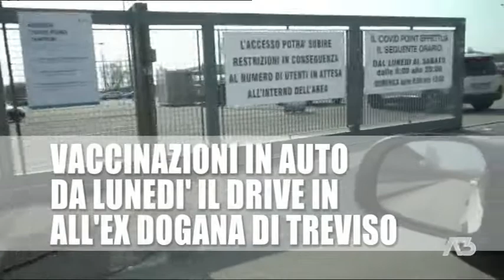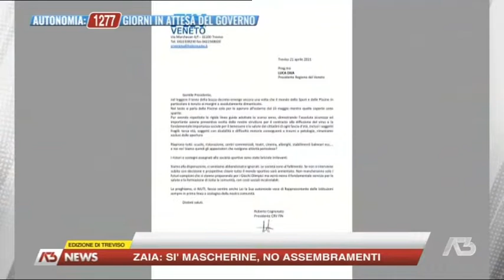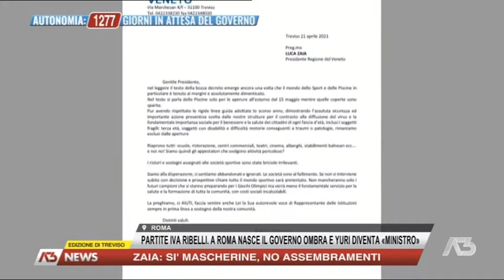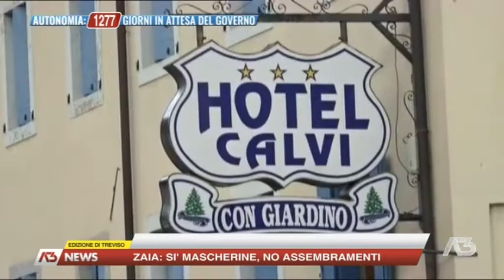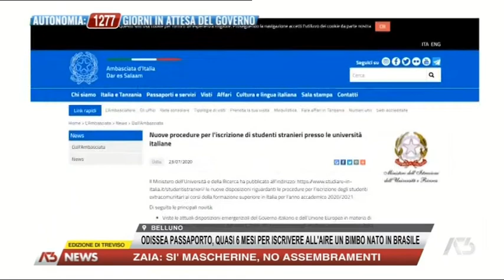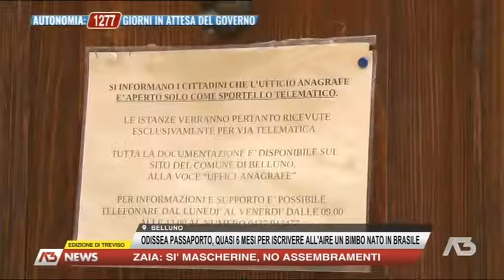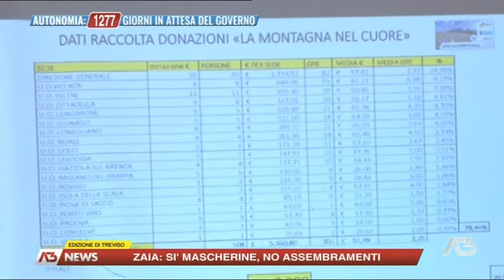A3 NEWS TREVISO | 21/04/2021 19:29